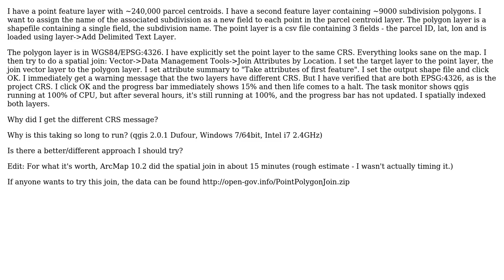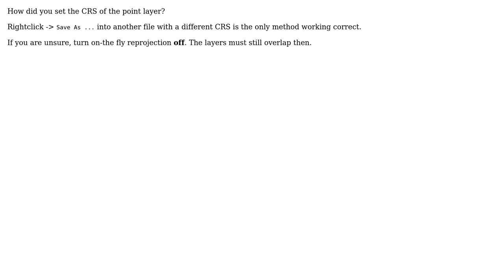GIS: Why is "Join Attributes by Location" reporting different CRS (and running forever)?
With thanks & praise to God, and with thanks to the many people who have made this project possible! You are responsible for your own actions.